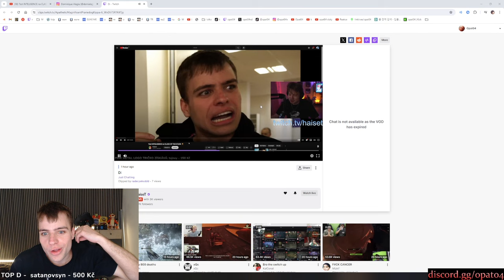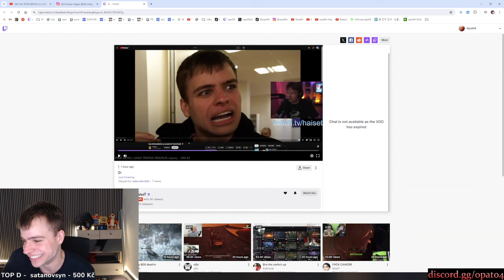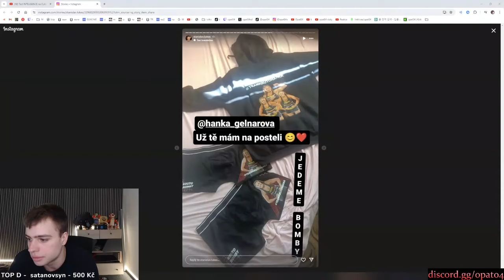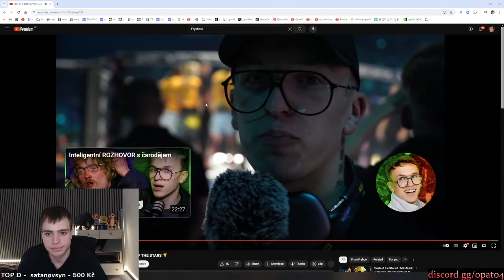OPAT04 REAKCE: Test INTELIGENCE na CLASH OF THE STARS 🏆